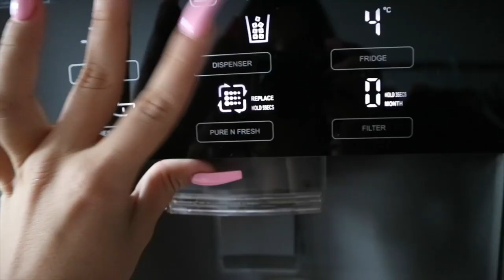Morning with me & Spilling the Tea Sis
A day in my life, workout poging en small talk over mijn dating life

🎬 edited by YipXyz.com